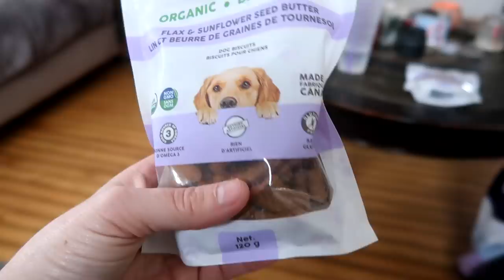It's 5 am And We Are In Trouble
DaybyDayVlogs
110 North Front Street - A3,
Suite #213
Belleville, Ontario, K8P 0A6
Canada